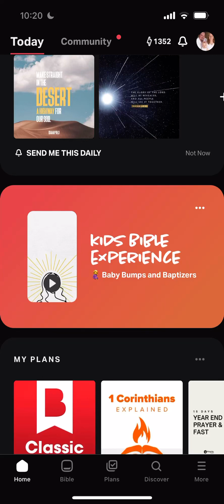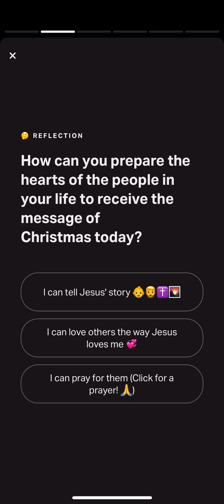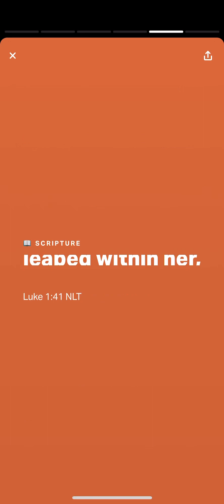YouVersion Kids Bible Experience Luke 1:41